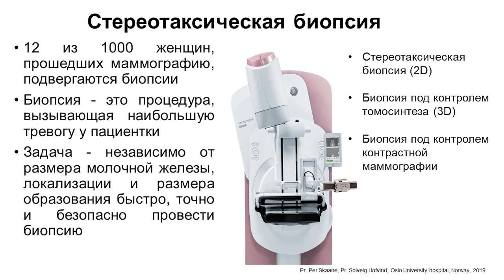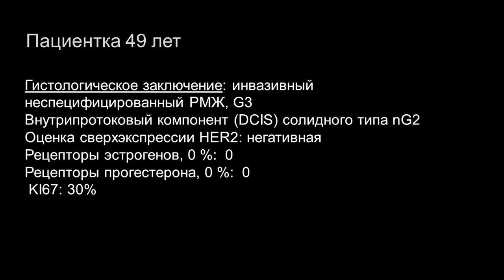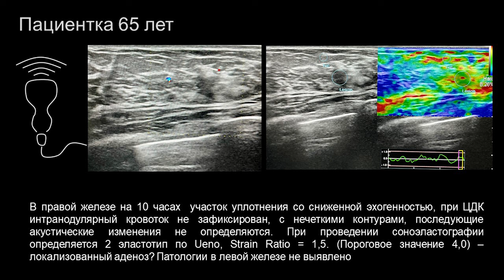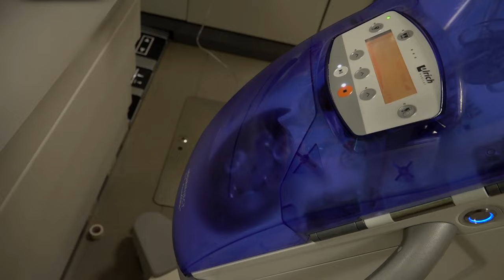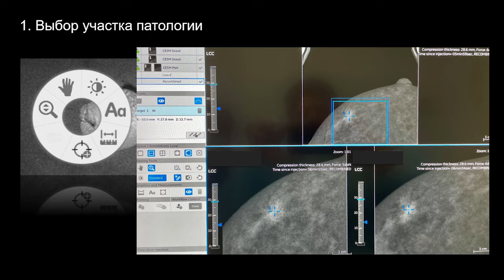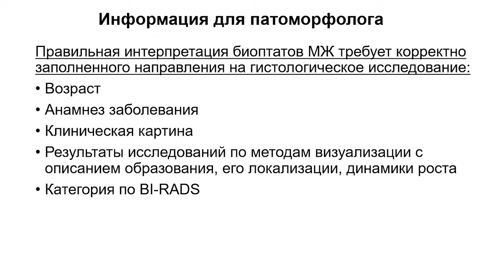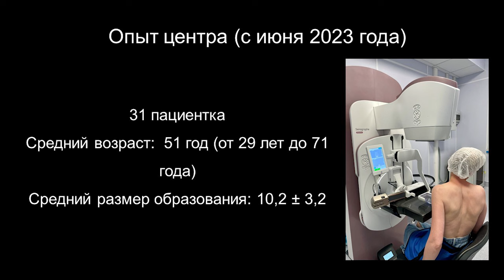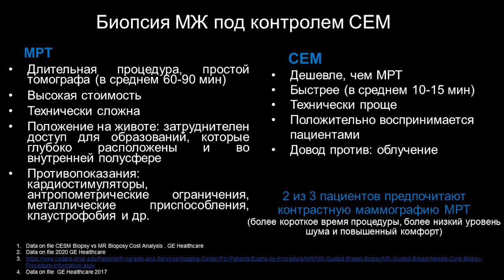Новый взгляд на рентгеновскую биопсию молочной железы – биопсия под контрастным усилением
Чёрная Антонина Викторовна – врач-рентгенолог отделения лучевой диагностики, старший научный сотрудник научного отделения диагностической и интервенционной радиологии НМИЦ онкологии им. Н.Н. Петрова, к.м.н., г. Санкт-Петербург